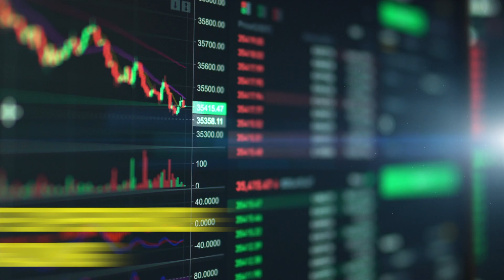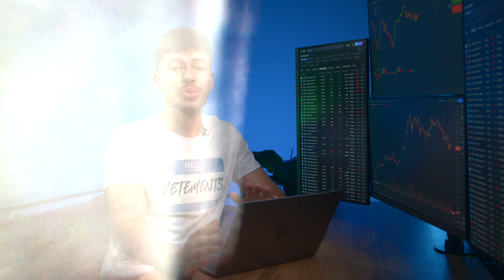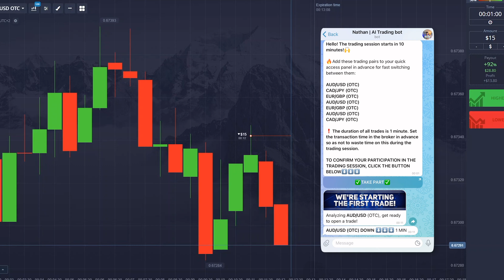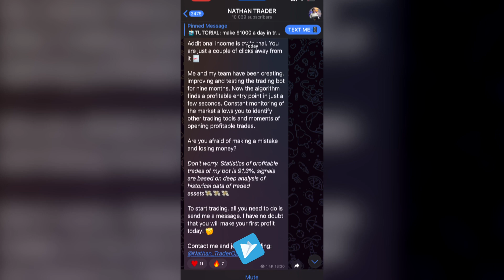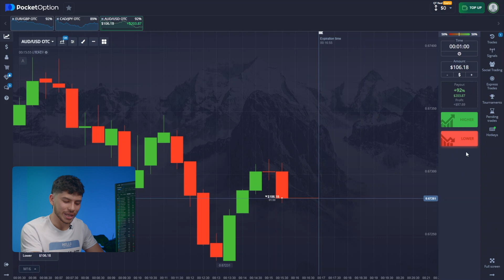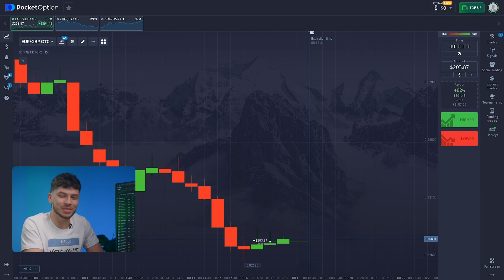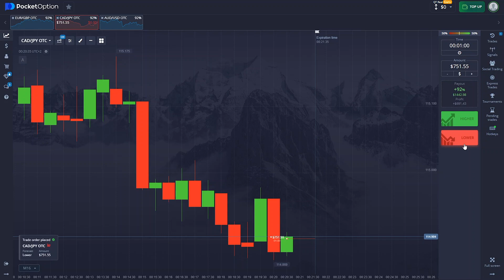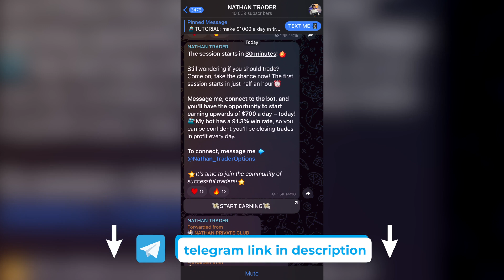My simplest AI BOT for beginners! Showed how to use it! (With results!)